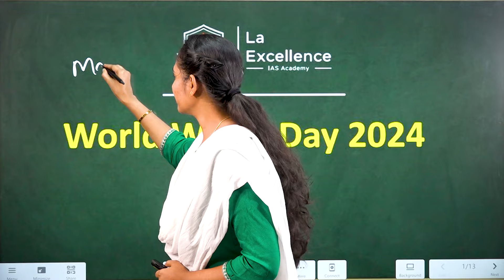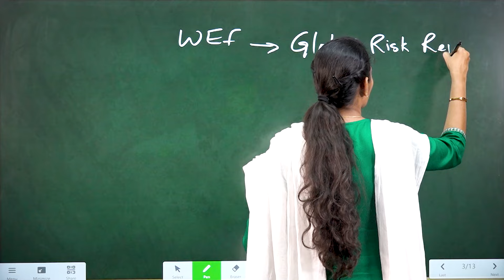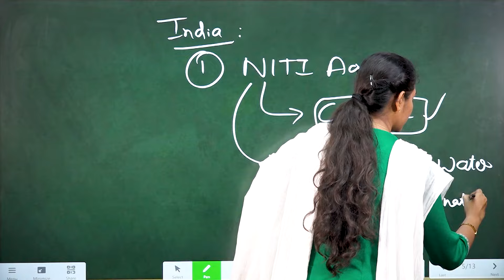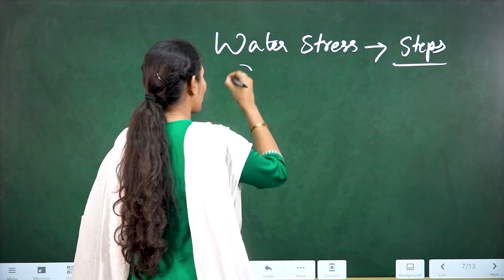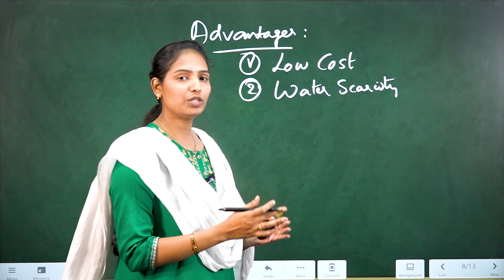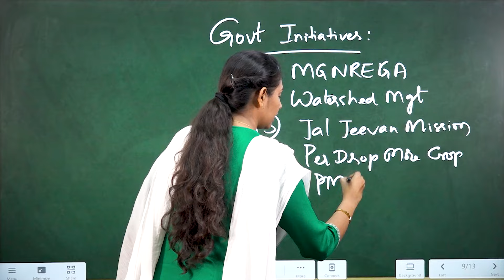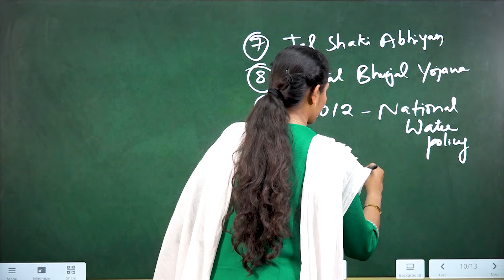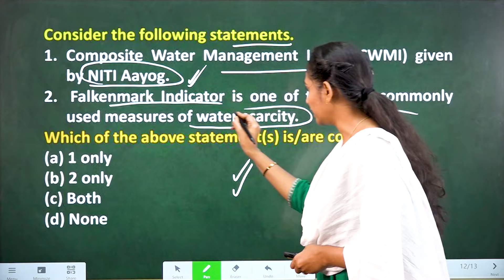World water day | Daily Current Affairs in Telugu | Mana La Excellence | UPSC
00:51 Clean Water
01:39 Global Risk Report 2024
02:36 Water Associated Problems
03:48 India's Condition
04:54 UN- World Water Management Report
05:37 Water Stress
07:59 Advantages
09:54 Govt. Initiatives
12:14 Theme Of The Day
13:54 PYQ

Address:
La Excellence IAS
1st floor, #1-10-223/s,